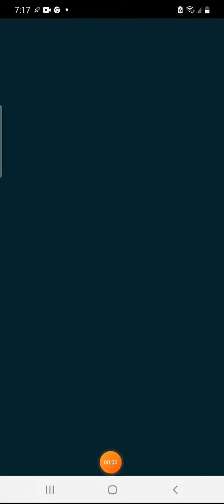Five at Sonic's manic mania